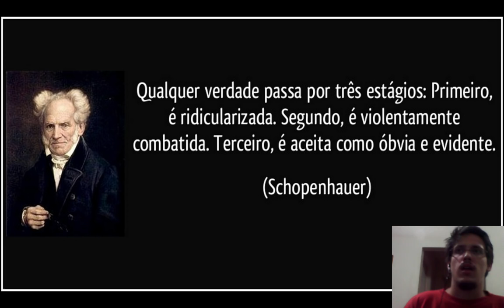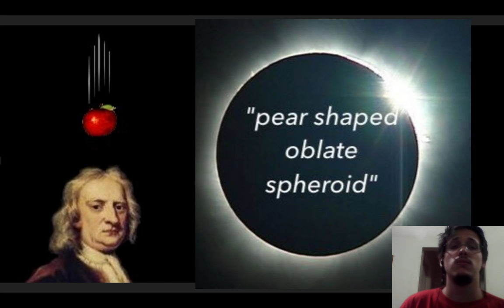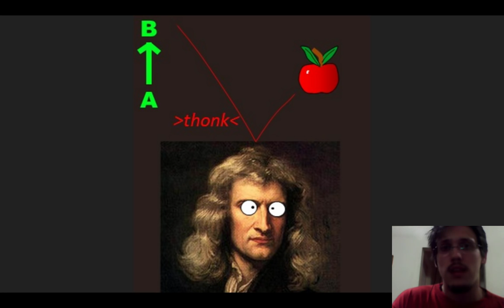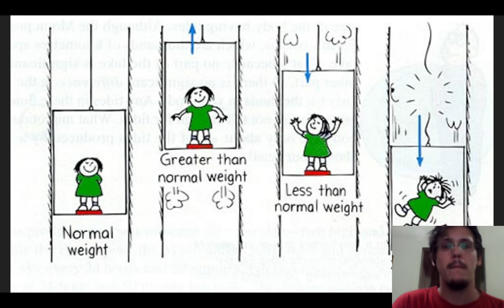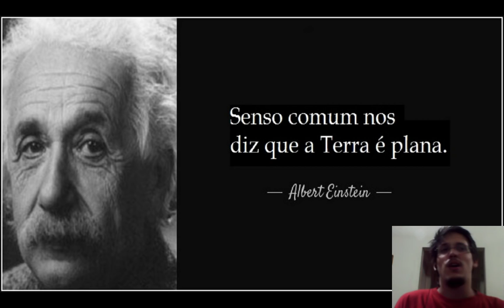37 - Terra Plana: Newton e a Maçã